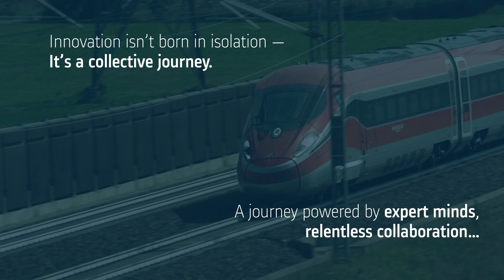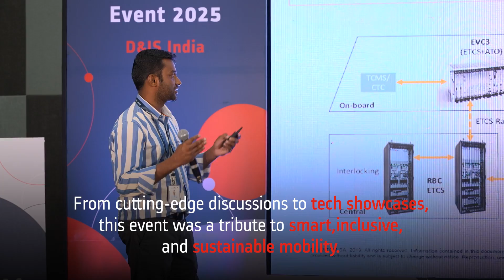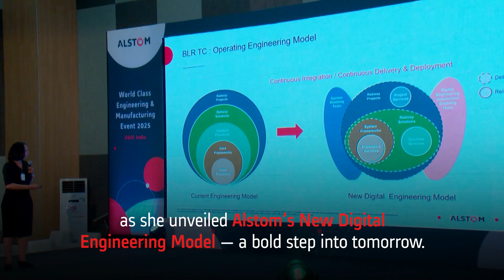Alstom India World Class Engineering & Manufacturing - Digital & Integrated Systems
Alstom India D&IS celebrated World Class Engineering & Manufacturing 2025 in Bengaluru and it was a day filled with inspiring speeches from senior leaders, cutting-edge tech showcases, and dynamic discussions on innovation in the rail industry. It was a true celebration of the expertise and excellence that power Alstom. Watch the highlights here!